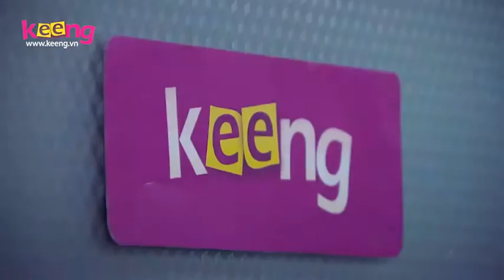Tôi Là Con Gái - Số 02 - Keeng Studio